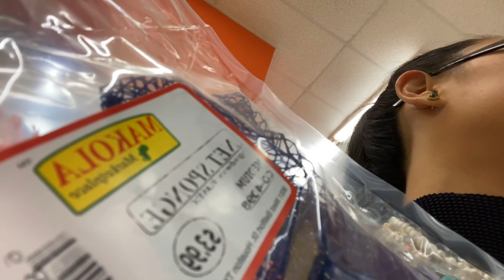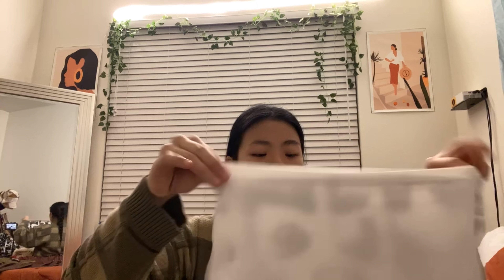WEEKLY VLOG | TRYING NEW FOOD, CONTENT DAY, WORKING MY 9-5, LIFE UPDATE,ETC.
I know this video is so long. I talk a lot. I wanted to keep it raw so you can see more of my personality. I will be doing better edits and making them shorter moving forward. In this vlog I spent time with my bf and tried new food. I was working my 9-5 a lot this week and balancing my life. Cleaning my apartment, maintaining my body and eating habits. I also had a content day with Tay again. You can watch my full looks on my insta @itstinajade if you watch this video thank you.

His socials: @prince__Ufo

Let’s connect 🤍